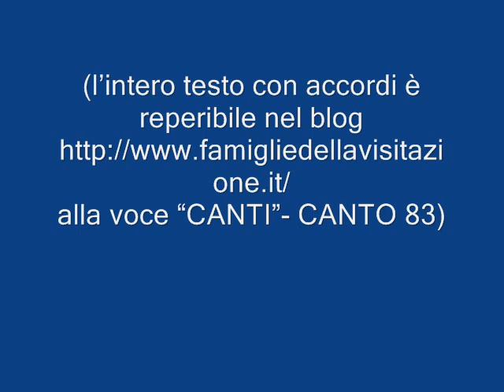CANTICO DEI CANTICI Vieni dal Libano mia sposa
CANTO 83
(l'intero testo con accordi è reperibile nel blog
alla voce "CANTI")
1 Vieni dal Libano mia sposa
vieni dal Libano vieni
avrai per corona le vette dei monti
le alte cime dell'Ermon
tu mi hai ferito ferito il cuore
o sorella mia sposa
vieni dal Libano mia sposa
Rit. Cercai l'amore dell'anima mia
lo cercai senza trovarlo
trovai l'amore dell'anima mia
l'ho abbracciato e non lo lascerò mai
2 alzati in fretta mia diletta
vieni colomba vieni
l'inverno ormai è già passato
la pioggia se n'è andata
i fiori sono apparsi sulla terra
le vigne dan profumo
alzati in fretta mia diletta
vieni colomba vieni
3 io appartengo al mio diletto
ed egli è tutto per me
vieni usciamo alla campagna
dimoriamo nei villaggi
andremo all'alba nelle vigne
vi raccoglieremo i frutti
io appartengo al mio diletto
4 come sigillo sul tuo cuore
come sigillo sul tuo braccio
che l'amore è forte come la morte
e l'acque non lo spegneranno
dare per esso tutti i beni della casa
sarebbe disprezzarlo
come sigillo sul tuo cuore